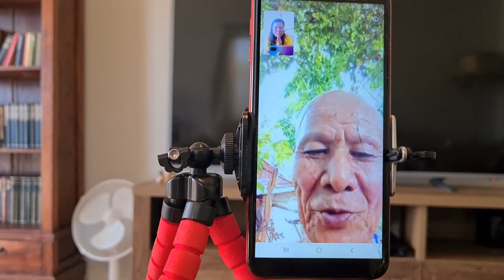รับพรจากพ่อแม่ ฉลองวันเกิด สองคนตายาย / Parents wish me a happy birthday